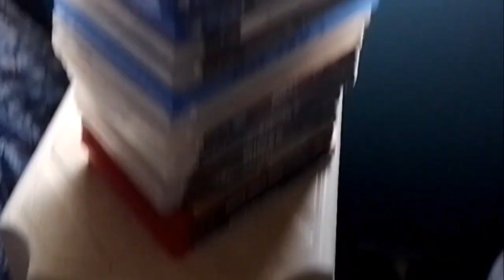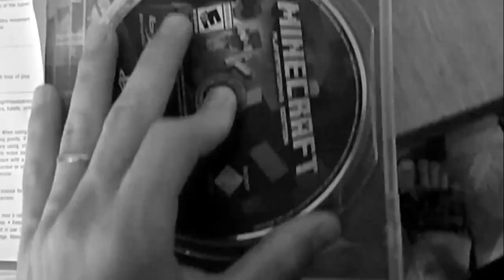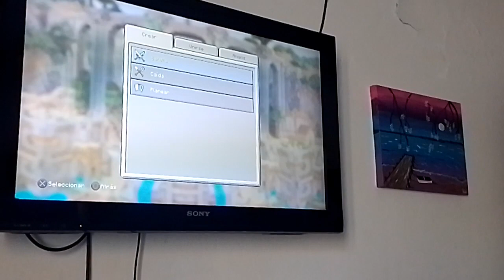Así se ve el MINECRAFT de la PS3 en PLENO 2023 !! - Butingazo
Les traigo mí video número 50, pronto haré algo especial!! espero y les guste gente, los quiero